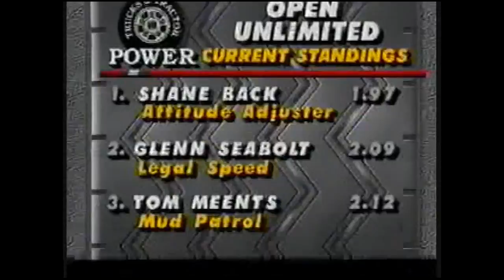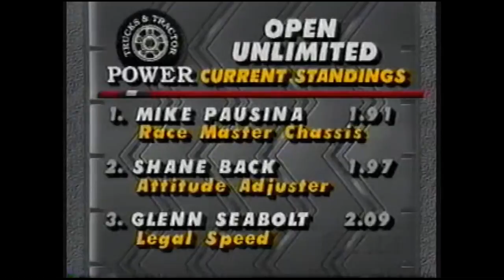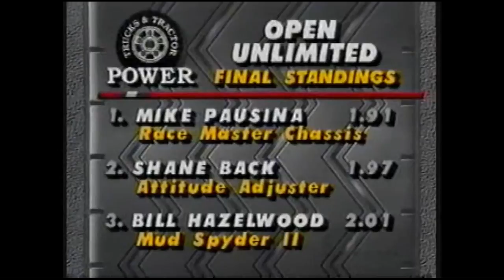Trucks & Tractor Power: NMRO Naples '93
Championship National Mud Racing Organization (NMRO) from Sun Coast Nationals from Florida Sports Park.

                              Match Ups:
Glenn Seablot "Legal Speed" vs. Skeeter Stroud
Ron Pense "Tatar" vs. Glen Bowlin "flatliner"
Tom Meents "Mud Patrol" vs. Mike Jones "Top Dog"
Shane Back "Attitude Adjuster" vs "Dirty Bird" Gary O'Steen
Walls vs. Johnson
Gene Whitaker "Showtime" vs. Bill Odenwald "Lightfoot"
Fuchs vs. Gilder
Kevin Sprow "Predator" vs. Mike Pausina "Race Master Chassis"
Bill Hazelwood "Mud Spyder II"
Mike Thomas "Mad Max" vs.  Richard hayes "midnight Madness"
Stebbins vs. Shows